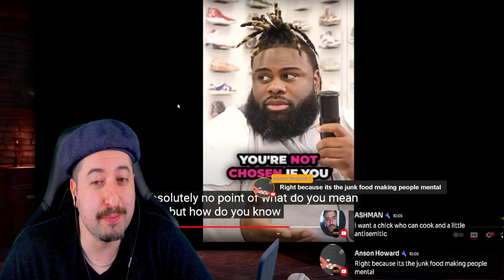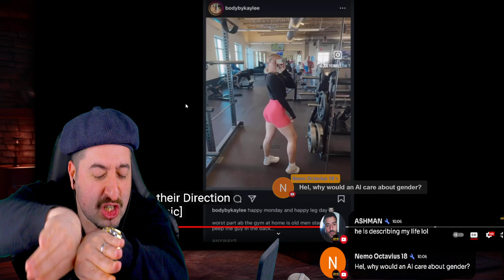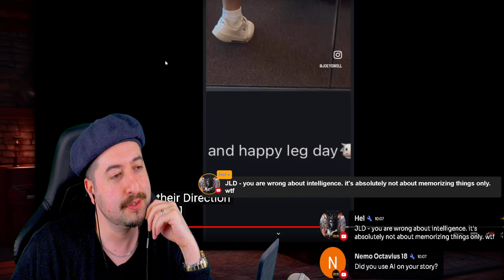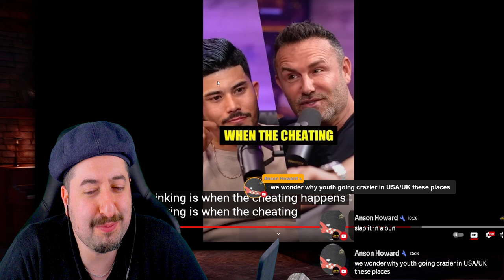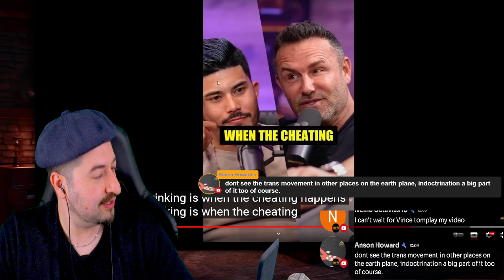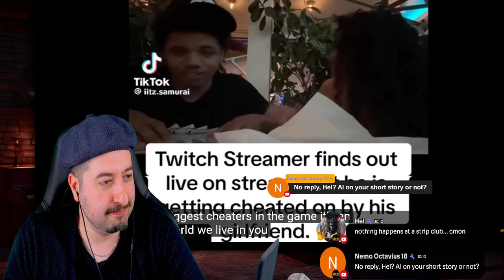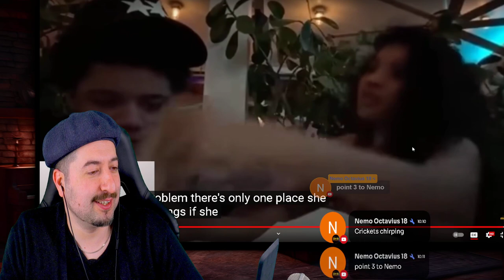Woke Woman Gets SILENCED By Man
Vince:
ALL MY CONTENT IN ONE PLACE :